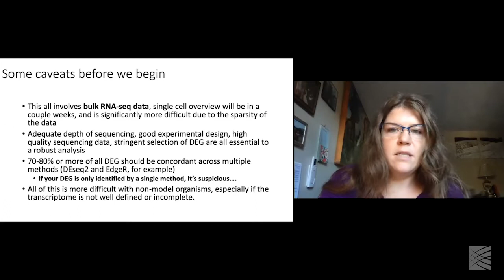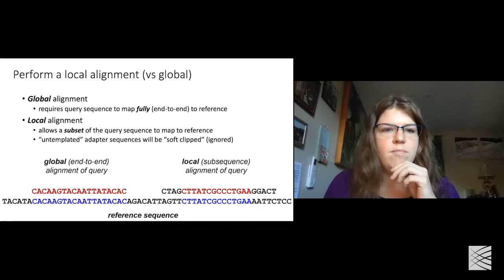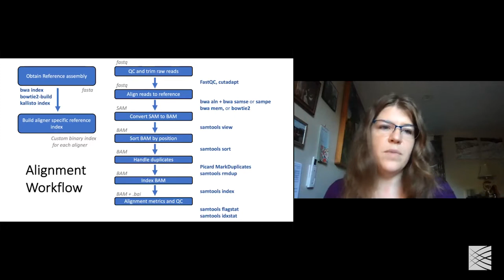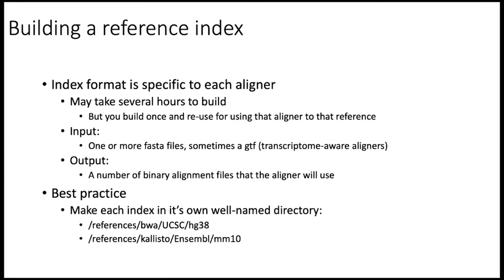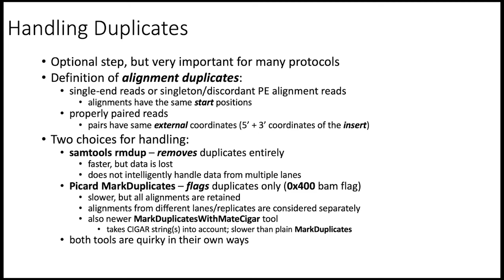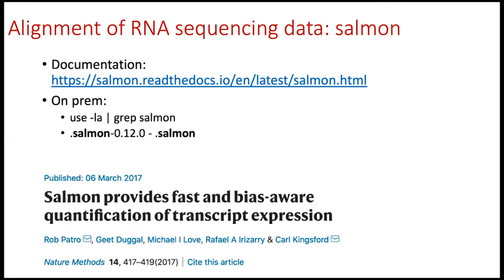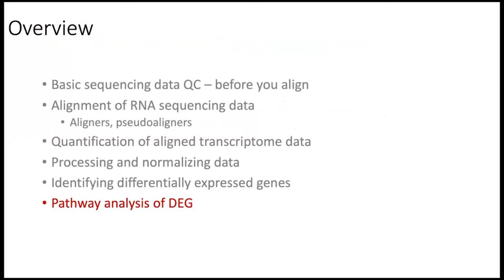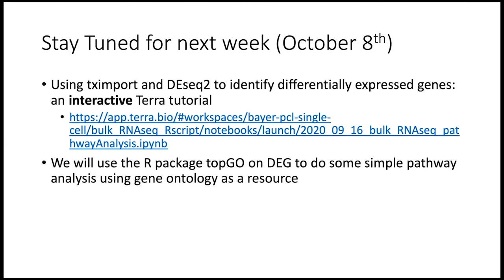MPG Primer: A Practical Guide To Differential Gene Expression and Pathway Analysis (2020)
10/1/2020
Medical and Population Genetics Primer
Virtual Meeting

Amelia Hall
A Practical Guide To Differential Gene Expression and Pathway Analysis (2020)

The Primer on Medical and Population Genetics is a series of informal weekly discussions of basic genetics topics that relate to human populations and disease. Experts from across the Broad Institute community give in-depth introductions to the basic principles of complex trait genetics, including human genetic variation, genotyping, DNA sequencing methods, statistics, data analysis, and more.

Videos of these sessions are made freely available for viewing here and are geared toward a wide audience that includes research technicians, graduate students, postdoctoral fellows, and established investigators just entering the field.